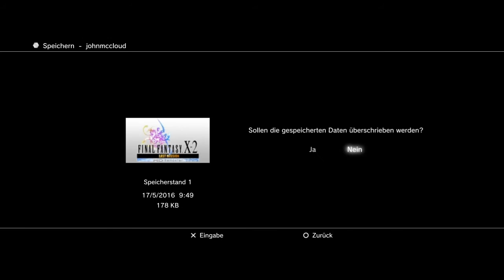FFX-2 The Last Mission #022 - Der Überlebenskampf [German/Deutsch Lets Play]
Part #022
Das Weißmagierkostüm ist futsch und die Heilitems so gut wie leer. Nun beginnt ein nackter Überlebenskampf, mit der Hoffnung ein paar rettende Items zu ergattern.